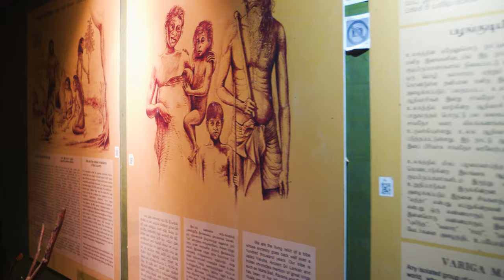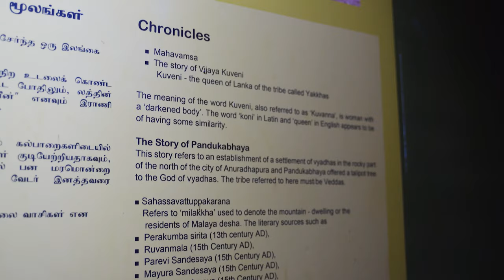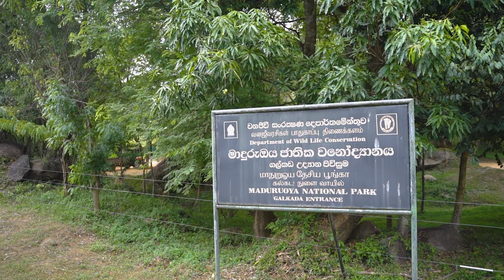We met the ORIGINAL Sri Lankans! The Veddas of Dambana - This Is Sri lanka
the city of the Veddas, Mahiyanganaya is one of those untouched gems in Sri Lanka that has so much to offer for the adventure seeker. In this vlog we meet the most ancient residents of Sri Lanka, their lineage dates back to the stone age and they could be referred to as the oldest residents of Sri Lanka. Meet the Vedda's of Sri lanka

We partnered with the lovely Mapakada Village to create this 2 part vlog and spent nearly a week exploring this beautiful region.z

Filmed by @shehaan23 &  @Shenelle Rodrigo

*** Our Gear ***
Our First Camera Bag
Our New Camera Bag
Our Primary Camera
Our Primary Lens
Our Wide-angle Lens
Our Shotgun Mic
Our Wireless Lav Mics
Our Power extension chord
Our Action Camera
Our Action camera accessories
Our Action Cam dual charger
Our First Drone
Our New Drone
Our Stabilizer
Our Editing Laptop workstation
Our Gorilla Tripod
Ronin SC L Bracket Arm
Our Bluetooth headset
Our Bluetooth Transmitter
Our USB C hub for data transfer
Our Backup SSD